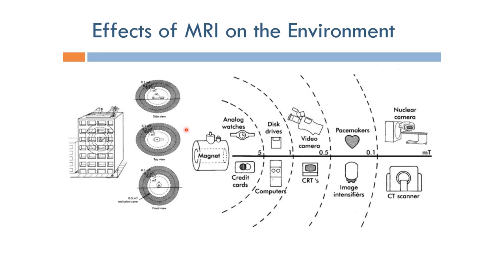Short Topics in Magnetic Resonance Imaging: Effects of MRI on Environment (Arabic Narration)